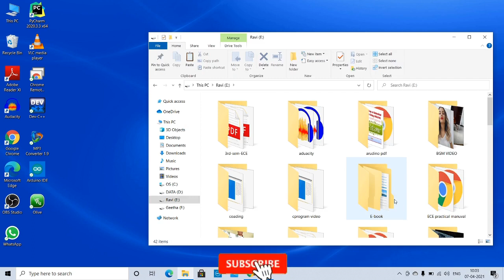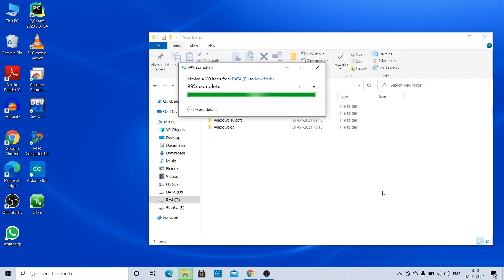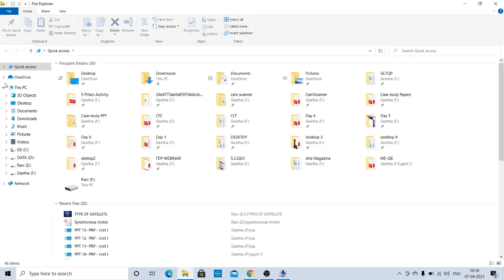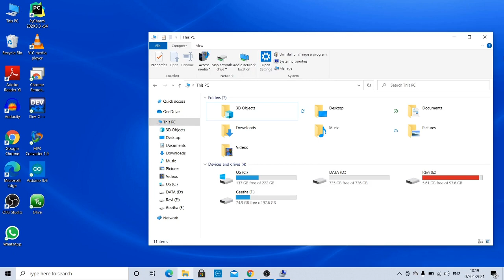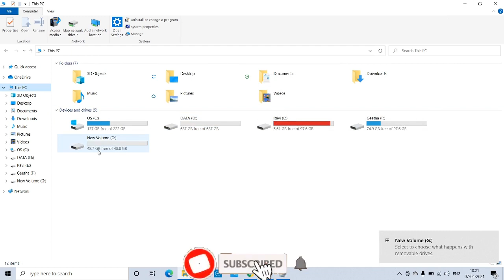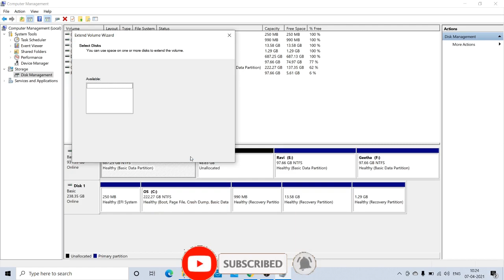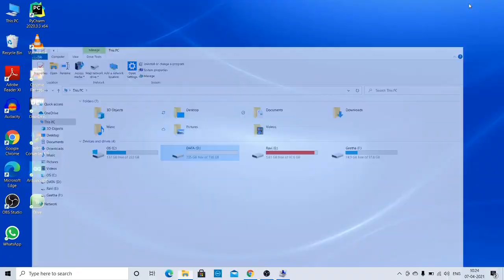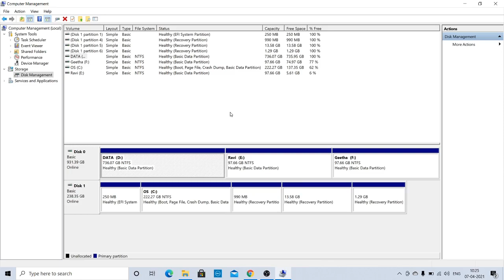How to split the disk partition in your computer in Tamil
Hi guy's in this video we are going to see about

Thanks for watching.Do you want more videos do subscribe my channel and share to your friends for interesting tech and Non-tech,unboxing ,review etc. and stay connect with me and follow me facebook,instagram.